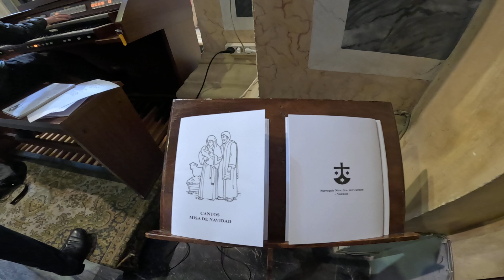Christmas in Valencia 2023 with Maria's family